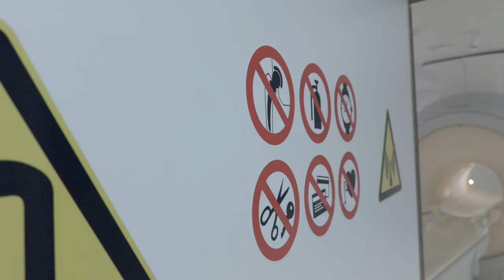CT der neuesten Generation: Spitzentechnologie in der Radiologie des ELBLANDKLINIKUMs Meißen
Das ELBLANDKLINIKUM Meißen verfügt seit diesem Sommer über ein Spektral-CT, dass so in Sachsen nur noch an der Universitätsklinik in Leipzig existiert. Die Patientinnen und Patienten im Landkreis können somit mit modernster Technologie versorgt werden.

Ob bei Schlaganfällen, Polytraumata, Luftnot zum Ausschluss einer Lungenembolie oder Bauchschmerzen zum Ausschluss einer Perforation: Die Gründe für eine radiologische Untersuchung im CT sind vielfältig. Die gewonnenen Röntgenbilder geben unabdingbare Informationen zur eindeutigen Diagnose.

Ein Spektral-CT erlaubt in diesem Zusammenhang nicht nur außerordentlich detaillierte Bilder, sondern zugleich eine besonders schonende Untersuchung. Mit dem neuen Gerät können ohne zusätzliche Strahlenbelastung in nur einem Untersuchungsschritt wichtige Zusatzinformationen gewonnen werden. Dies gelingt durch die spektrale Zerlegung der Röntgenstrahlen. Das bedeutet unter anderem eine bessere Darstellung der Durchblutung des Gehirnes oder der Lunge.